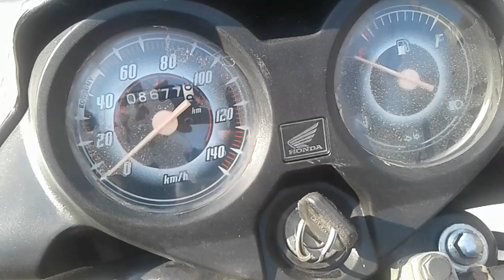Second hand honda dream neo review | Honda bike price list | used bike rate | mileage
Bike sale ho gai hai .. sorry for the phone no.

HELLO DOSTO...
 Aaj ke video me aap dekhenge honda dream neo 2014 model second hand . Second hand honda dream neo ki price 26000 thousand rupees  rakhi gai hai..honda dream neo ek achhi bike hai..honda dream neo ka mileage aapko milega 55 se 60 ke aas pass ...agar aapne honda dream neo buy karni hai to aap kar sakte hai..or honda dream neo ki top speed bhi 90 km/h ke aas pass hai.. tab tak aap honda dream neo ka review dekhe...

So keep watching..&..keep smiling ☺